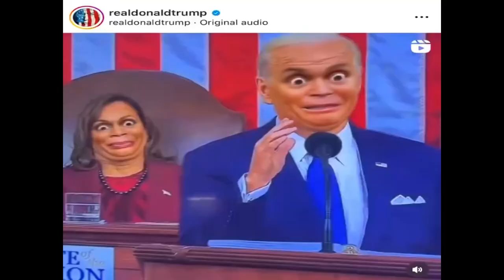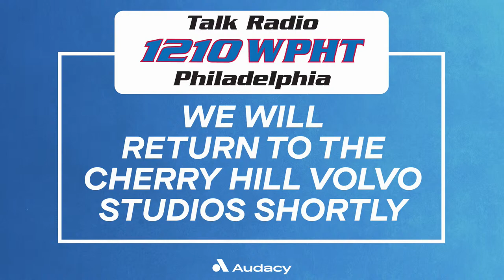WPHT Kayal and Company | Mar 8th, 2024